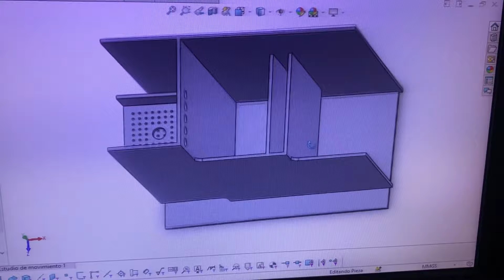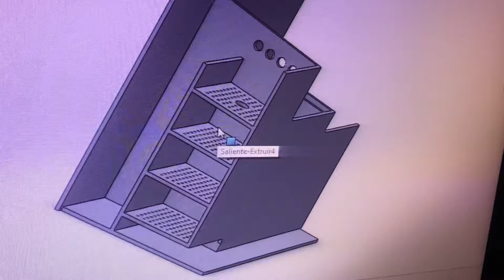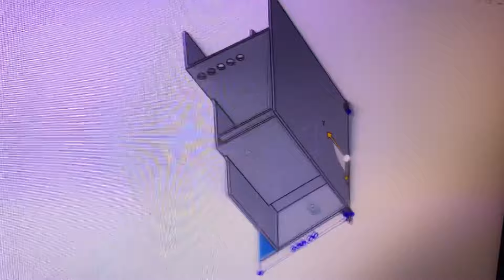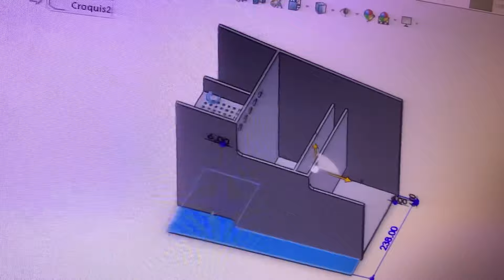Tunéame el acuario: El tortuguero para chiki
El lujo cada vez llega a más acuarios y en ésta ocasión fue el turno de un tortuguero, nuestro primer tortuguero tuneado.